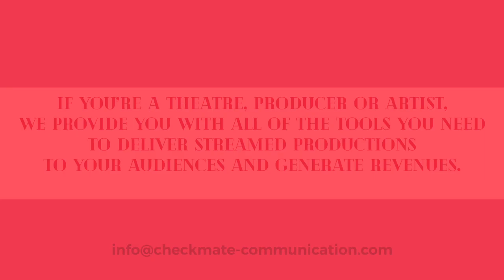Streaming theatre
Enjoy high quality theatre online, you can stream incredible theatre anytime, anywhere.
If you’re a theatre, producer or artist, we provide you with all of the tools you need to deliver streamed productions to your audiences and generate revenues.

We can offer, live streaming technology and all equipment necessary for a multiple camera shoot. We make streaming possible for productions of any scale.
Streaming is now accessible for everybody!

the streaming of theatre has the potential to extend accessibility to much wider audiences in a post-covid world. Whether it was overcoming time and travel constraints, or the ease of access, this set-up encouraged people to watch productions they would otherwise have been more reluctant to go out of their way to see.
The opportunity to view theatre from the comfort of your home with the ability to pause and take breaks certainly encouraged people to watch plays they wouldn’t have watched had they just been shown at a theatre.
The streaming of theatre looks to be a welcome element of our ‘new normal’ in allowing audiences to engage with a wider breadth of plays and also providing a supplementary income stream to a recovering industry.